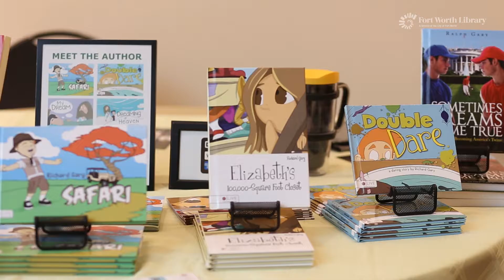2016 Author Roundup: Richard Gary